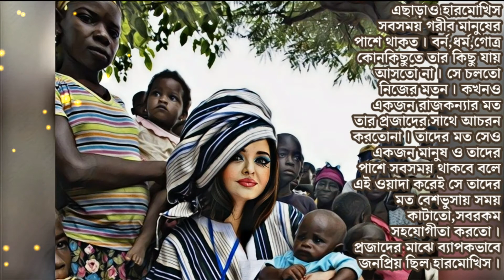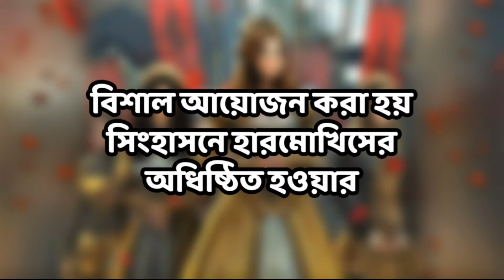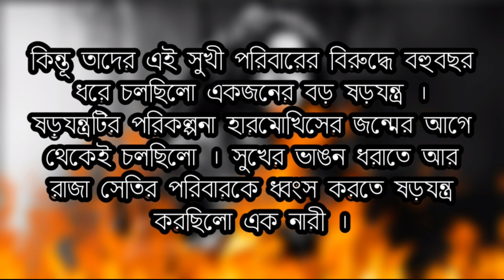The Diamond Of Harmokhiss (Season 01) | Episode 04 | Bangla Comic Story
পড়তে অসুবিধে হলে pause করে পড়ুন ...